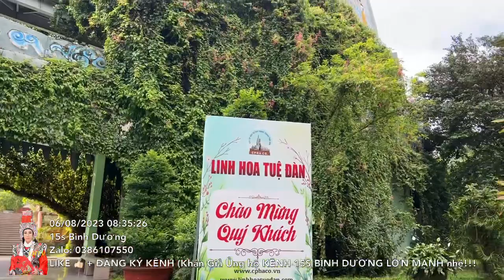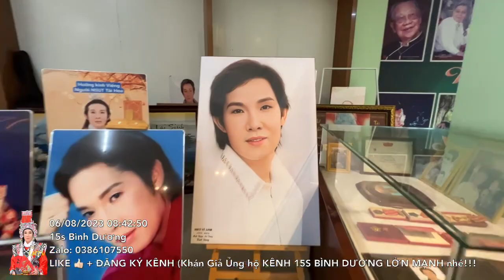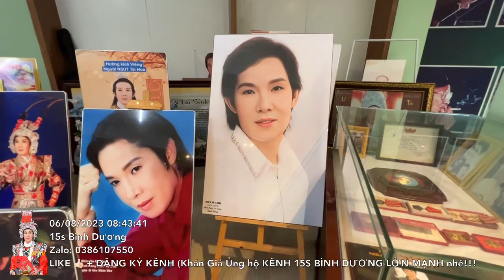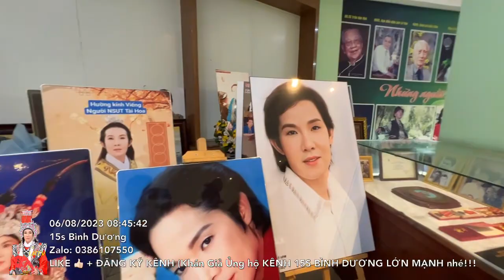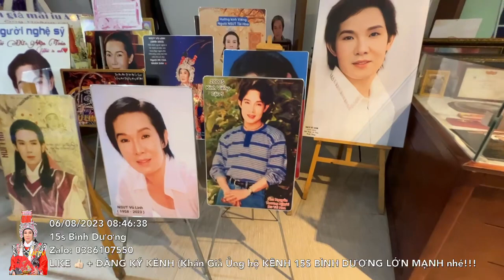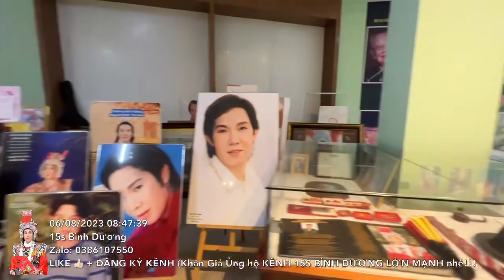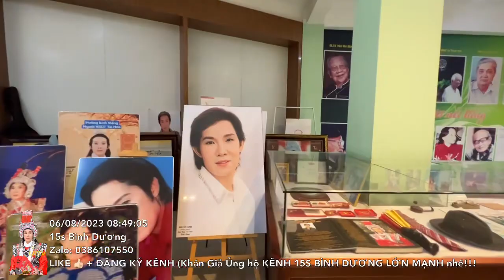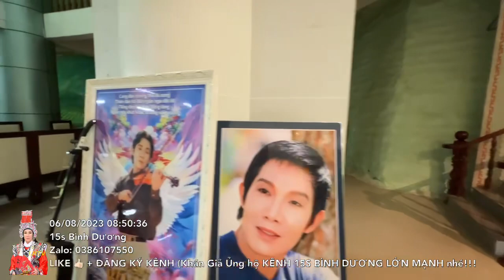Bất Ngờ Phát Hiện Bảo Tàng Có Thêm tấm Ảnh Cực Mới và Đẹp của Cậu Năm